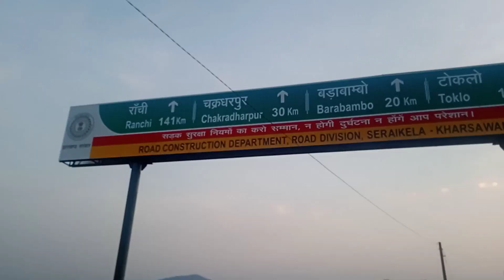new vlog video birsa clab kuchai mela